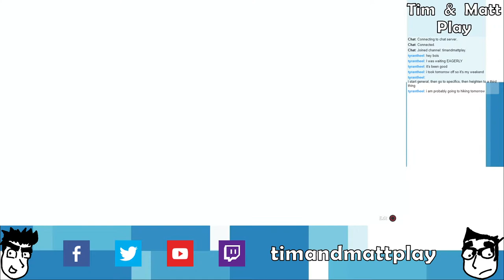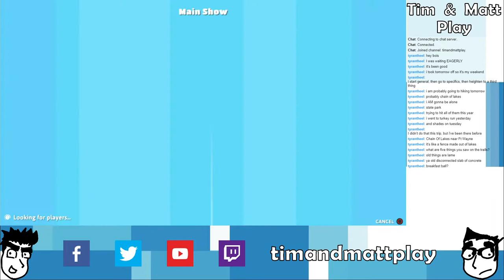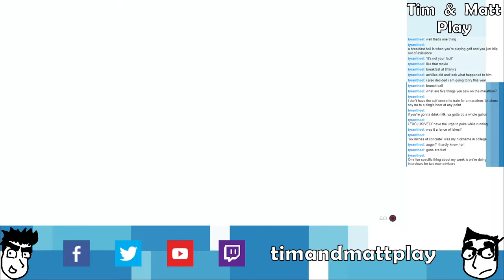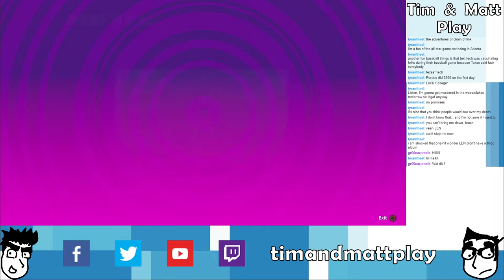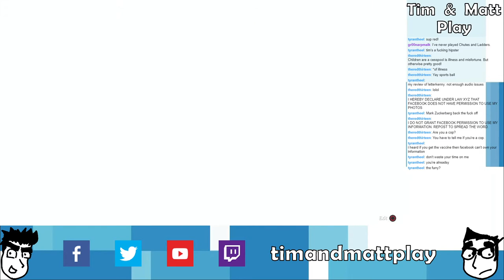Tim & Matt Play Fall Guys: Part 2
Breakfast Balls!